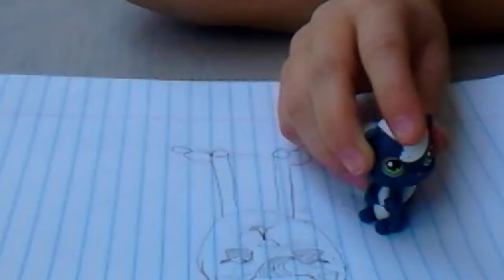Once I was 7 years old but I held it lps